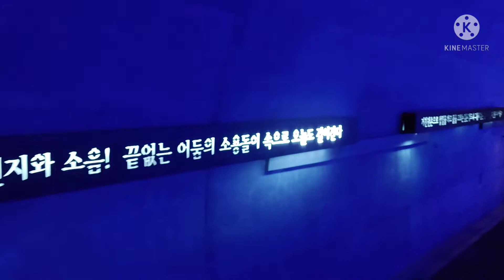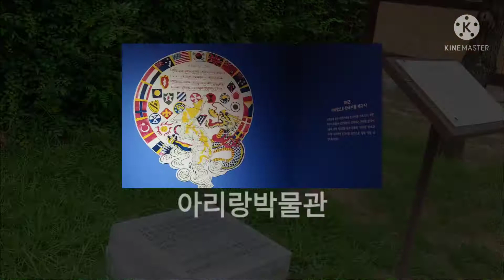TRIP 정선여행 정선 가볼만한곳 - 정선화암동굴/정선아리랑시장/정선아라리촌/정선아리랑박물관/정선아리랑센터 정선풍류/로미지안 가든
2021/8/14
TRIP 정선여행 정선 가볼만한곳
정선화암동굴/정선아리랑시장/정선아라리촌/정선아리랑박물관/정선아리랑센터 정선풍류/로미지안 가든